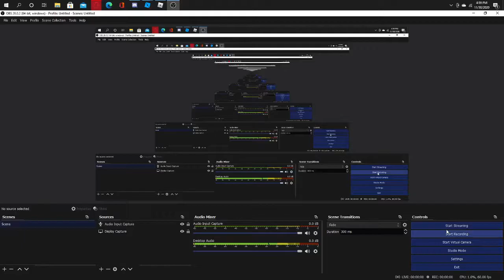Richie Taylor cuts promo, leads to Dexter Night facing him in an Open Challenge || ROH Live!